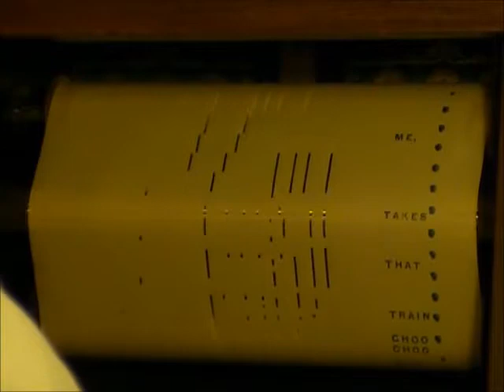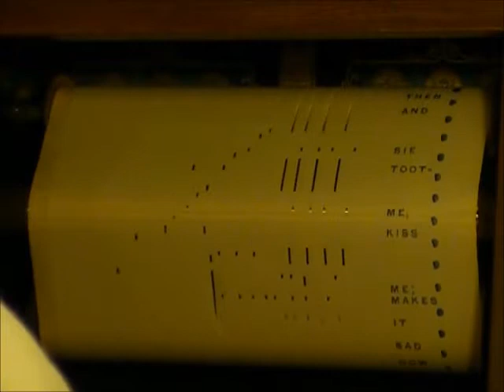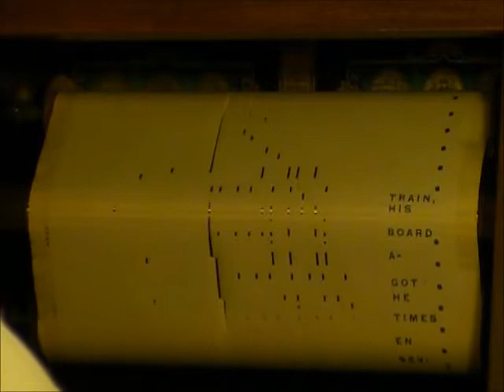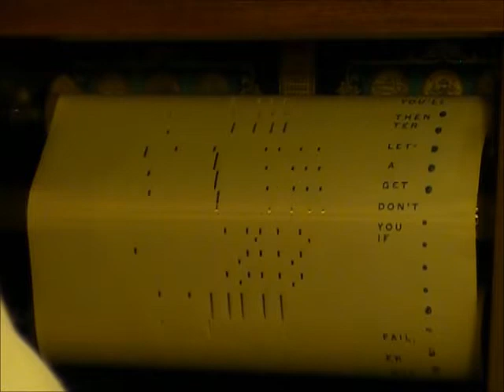TOOT, TOOT, TOOTSIE! (Goo'Bye)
QRS WORD ROLL 2080  - Played by Victor Arden

"Toot, Toot, Tootsie (Goo' Bye)" (music and lyrics by Gus Kahn, Ernie Erdman, and Dan Russo  - 1922

some other sources do not mention Russo.  1922

Toot Toot Tootsie was played in "The Jazz Singer", a 1927 American musical film. The first

feature-length motion picture with synchronized dialogue sequences, its release heralded the

commercial ascendance of the "talkies" and the decline of the silent film era. Directed by

Alan Crosland and produced by Warner Bros. with its Vitaphone sound-on-disc system, the movie

stars Al Jolson, who performs six songs. The film is based on The Day of Atonement, a play by

Samson Raphaelson.